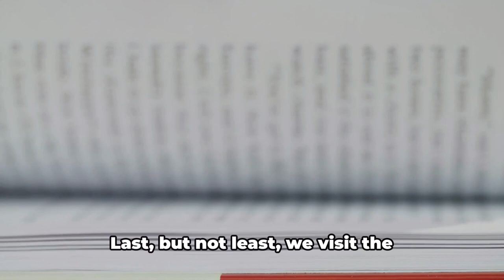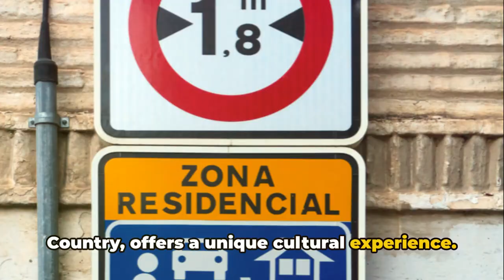"Discover Spain: A Journey Through Top Destinations, Culture 🇪🇸✨"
Video Description:
Welcome to our vibrant journey through Spain's top destinations, culture, food, and nightlife! Join us as we explore the rich tapestry of this beautiful country, from the bustling streets of Madrid to the stunning coastline of Barcelona. Immerse yourself in the captivating Spanish culture, savor mouthwatering traditional cuisine, and experience the excitement of its vibrant nightlife scenes. This video is a must-watch for anyone planning a trip to Spain or simply wanting to delve into its irresistible charm. So sit back, relax, and let us be your guide to the best that Spain has to offer!

OUTLINE:

00:00:00 Welcome to Spain
00:00:26 Top Tourist Destinations
00:02:27 Cityscapes and Beaches
00:04:29 Culture, Language, and Food
00:06:26 Weather, Atmosphere, and Nightlife
00:08:29 Wrap Up